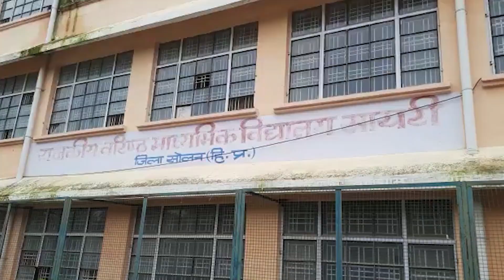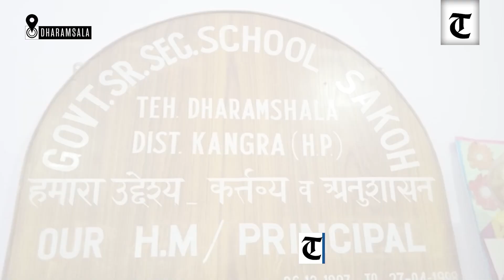Himachal Pradesh: Schools to reopen for classes 10th, 11th & 12th